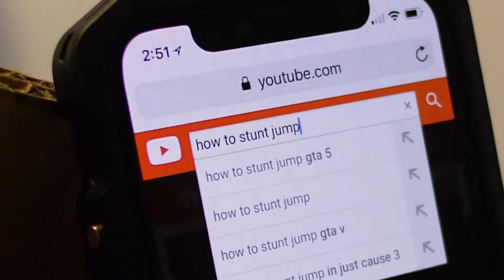Ace Vertical Cargo Drop Test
Watch as our very own "ace," Mark, drops the Ace Vertical Cargo brief 26 times from 4 feet with a Chromebook inside.

This is an Education Only product, not sold at retail. A rugged laptop carrying solution. Safeguard your school’s investment with the Ace. Designed with direct feedback from educators and district level IT professionals, we have built the ultimate protective bag for the K-12 classroom environment.